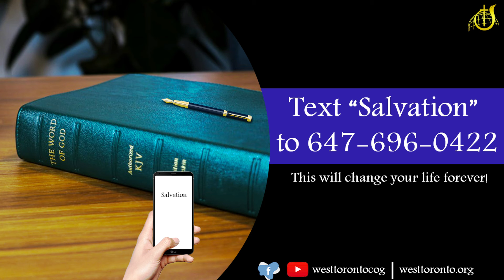Family Focus - Genuine Reconciliation - NDM Aug 19, 2022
Noonday Meditation with Wayne Vernon for Aug 19, 2022